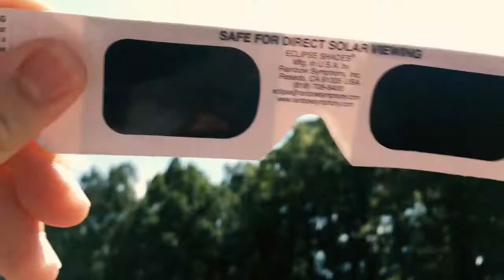2017 Great American Eclipse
Hi, my name is Liberty! I love to play softball and make videos about it.